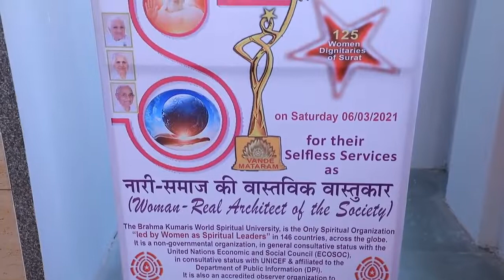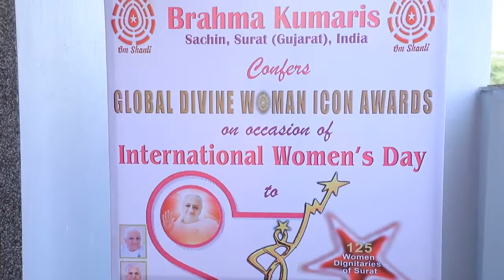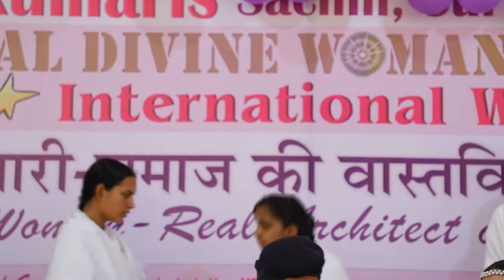Global Divine Women Icon Awards 21 Surat Sachin